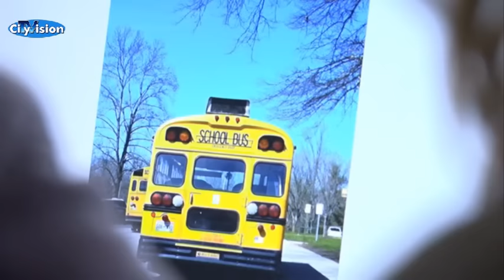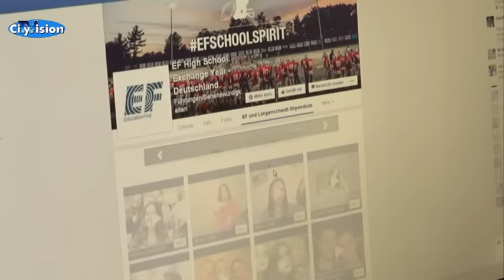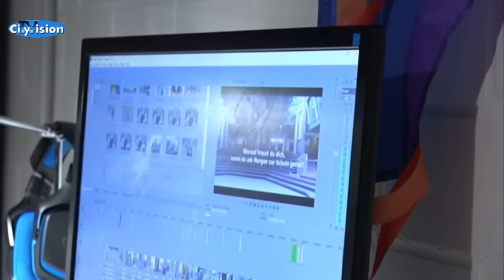Marie will nach Amerika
Marie ist 16 und hat einen Traum: sie will unbedingt als Austauschschülerin nach Amerika. Mit einem Video bewirbt sie sich für ein Teilstipendium.